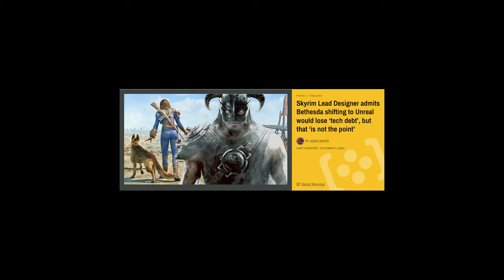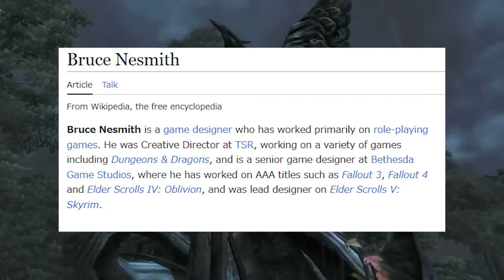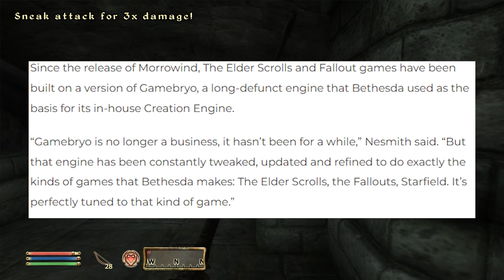Some MASSIVE Copium From Bethesda After Shattered Space....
We don't need to be worried about Bethesda's current issues with the creation engine because the games are still good according to Bethesda developers.